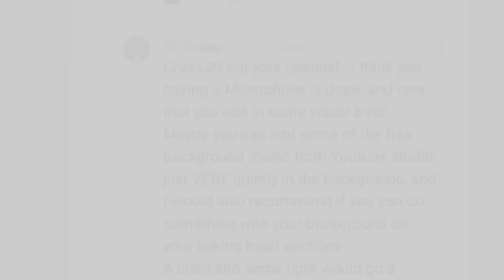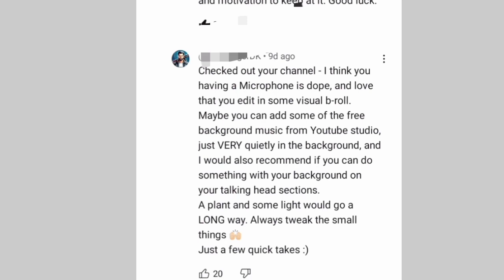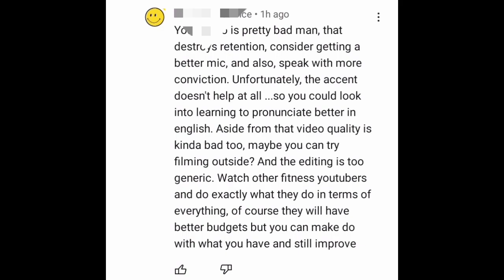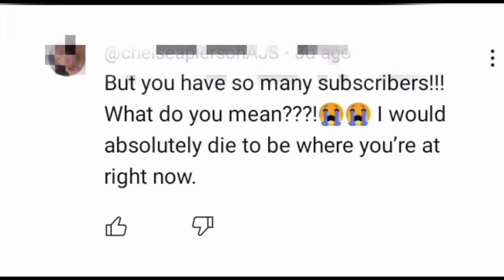How it REALLY FEELS to run a SMALL YouTube Channel🛜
Why it's Hard running a small YouTube Channel and the benefits of it.
I hope this video motivates someone
I this video I'm reflecting on my 4 year journey as a creator on youtube.
I've learnt a lot during this time able to discover myself through the process of creating YouTube content.
Let this be a sign to everyone starting On a YouTube channel, project, business or anything you aspire to achieve.